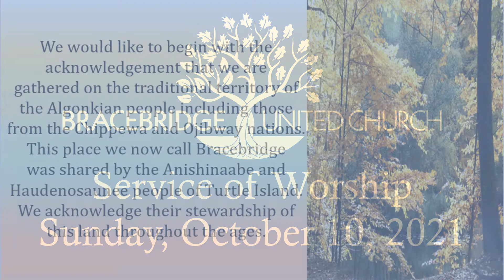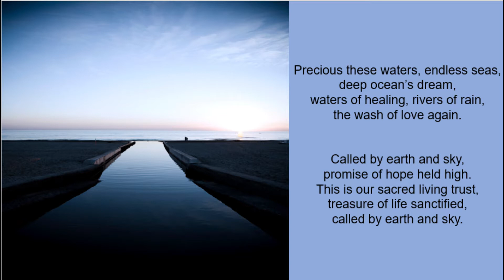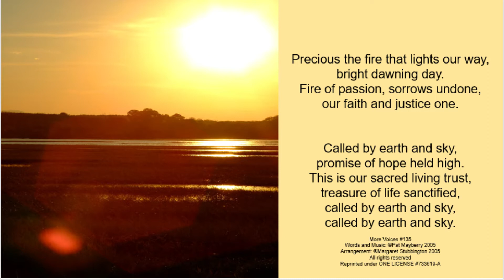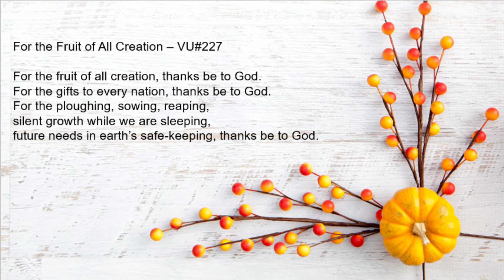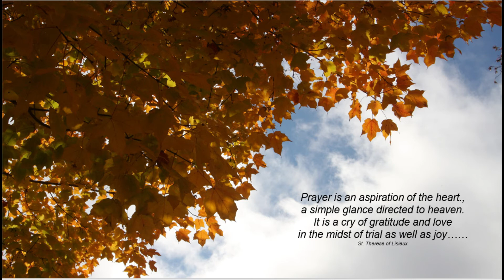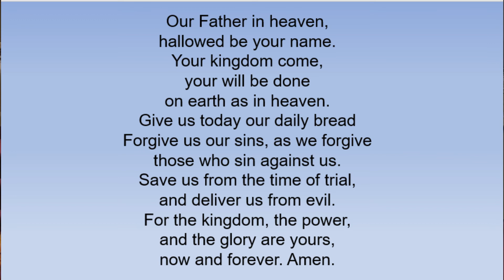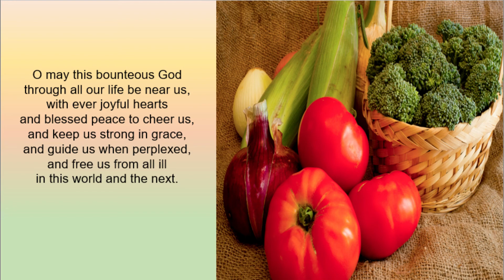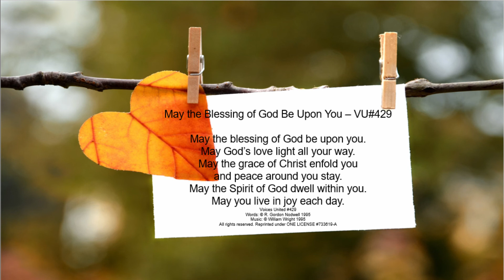Virtual Service October 10